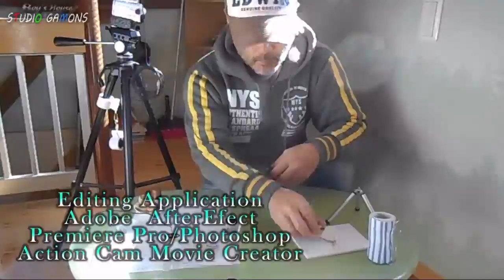壊れた雲台を利用して自作 バイク車載68 神業実況アクションカム用クリップマウント紹介